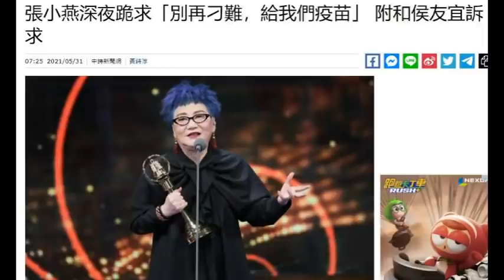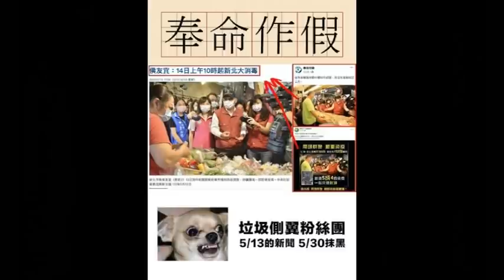327.好大的風向! 原來蔡是幫韓國瑜炒股票!